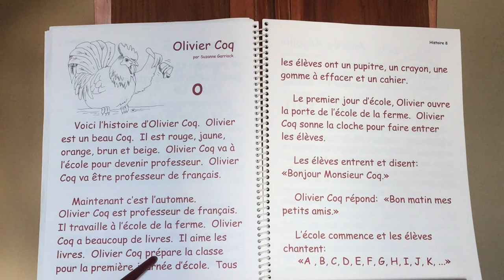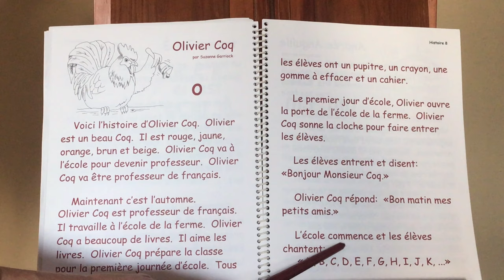olivier coq readalong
Bonjour les filles et les garçons lisez l'histoire avec moi!